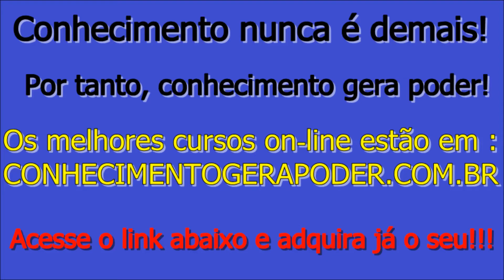Conhecimento Gera Poder - Cursos On-Line